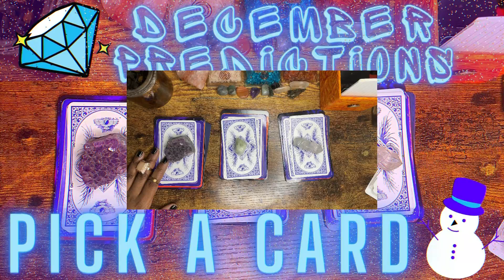DEAR SUBSCRIBERS!!! FREE TAROT READINGS TONIGHT!!!!! + More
Tonight Join me as we get into some tarot and announce the winners of the giveaway!